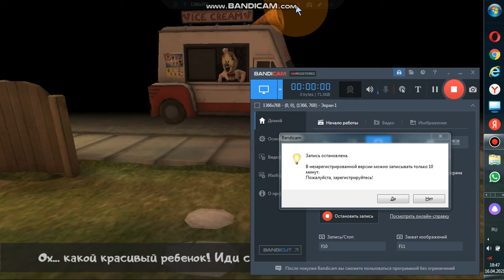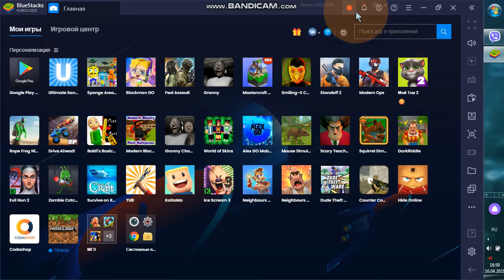прохождние ICE CREAM 3 на экстиме отрывок 2 последний отрывок